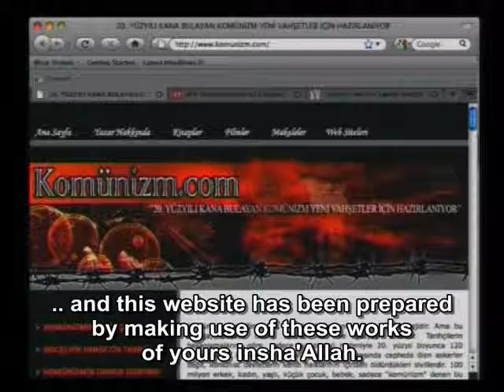Both Communism and Fascism are the two horns of the satan